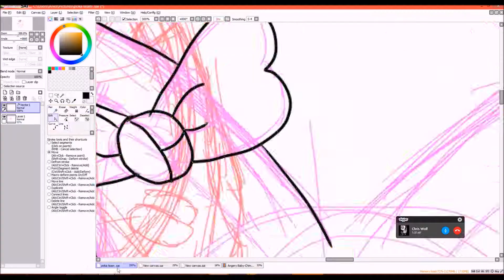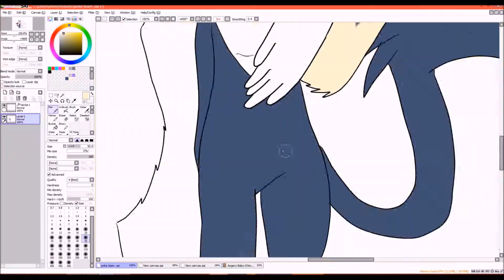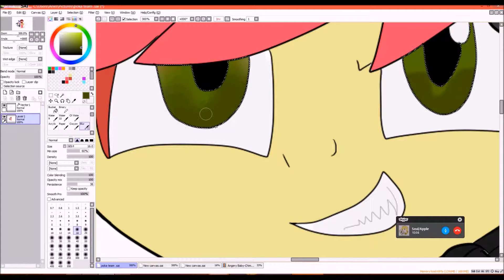Baby Chimchar Team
this is a pic i did for my Skype Babs i hope you guys like it as muck as i do :3